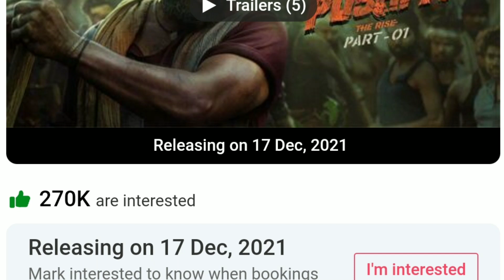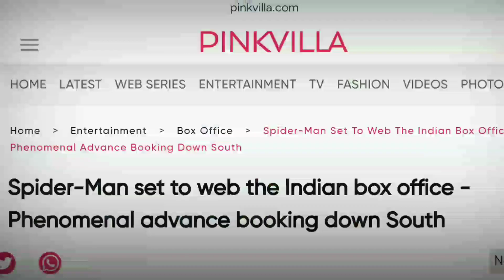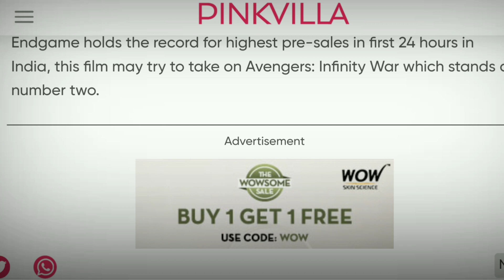Spider Man: No way home tickets booking in India confirmed !! || Pushpa vs NWH.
Pushpa vs No way home winner decided.
no way home tickets booking in India confirmed.
spiderman no way home spoiler prevention.